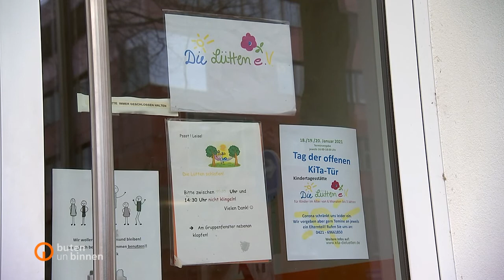Kultusminister diskutieren über Öffnung der Schulen